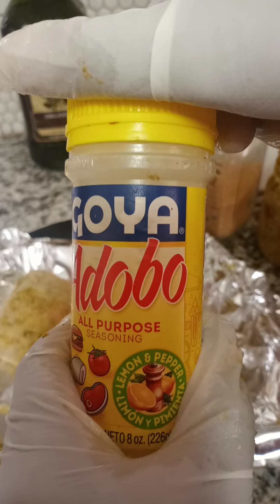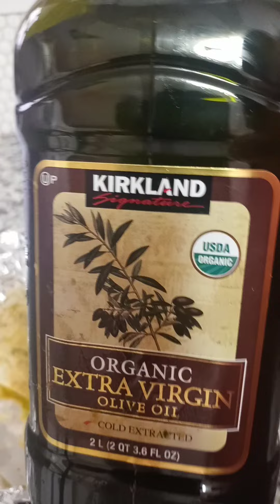October 11, 2022